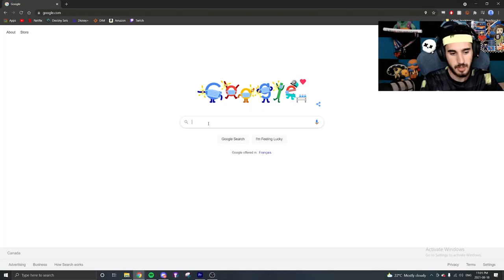THESE 8 BRAWLERS NEED A NERF THIS UPDATE